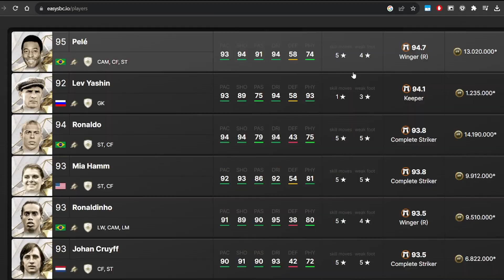SQUAD BUILDER SERIE A 200K/30K con L’ALGORITMO DEI PREZZI FC24!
🔴tutti i giorni in live dalle 16 30!